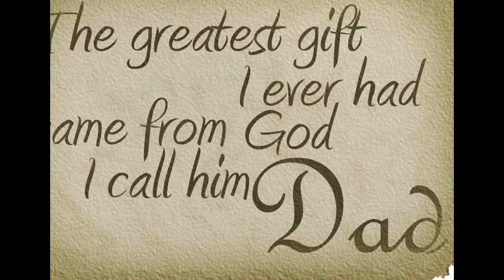MY FATHER'S DAY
MY FATHER'S DAY:- Father's Day is a celebration honoring fathers and celebrating fatherhood, paternal bonds, and the influence of fathers in society. In Catholic Europe, it has been celebrated on March 19 (St. Joseph's Day) since the Middle Ages. This celebration was brought by the Spanish and Portuguese to Latin America, where March 19 is often still used for it, though many countries in Europe and the Americas have adopted the U.S. date, which is the third Sunday of June. It is celebrated on various days in many parts of the world, most commonly in the months of March or May. It complements similar celebrations honoring family members, such as Mother's Day, Siblings Day and Grandparents Day. Father’s Day is celebrated worldwide to recognize the contribution that fathers and father figures make to the lives of their children. This day celebrates fatherhood and male parenting. Although it is celebrated on a variety of dates worldwide, many countries observe this day on the third Sunday in June. * When I left my bicycle in the yard, you forgave me. When I sassed back, you forgave me. When I was late with Father’s Day wishes, you forgave me (right?). I love you and Happy Belated Father’s Day!
 To my Dad on Father’s Day:Here are some messages and greetings you can use to wish your father.
* Happy Father’s Day! You are the best Daddy in this huge world.
* On Father’s Day, I can’t help reflecting on all the things you’ve given me and lessons you’ve taught me over the years. Although time and distance may separate us, the man you are and the person you’ve made me never diminish. I hope you have a wonderful day, Dad. I can’t tell you what you mean to me, you’re my world Dad.